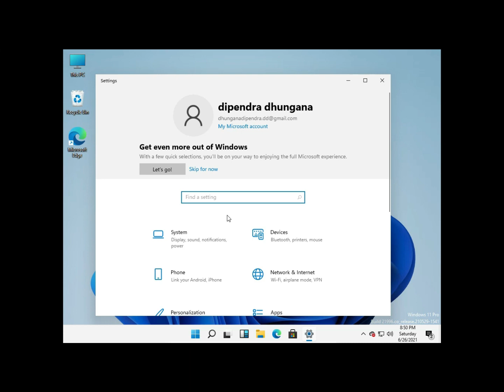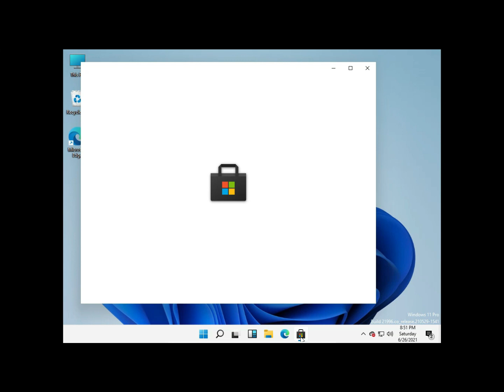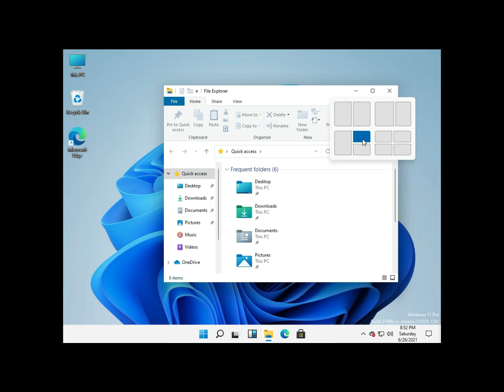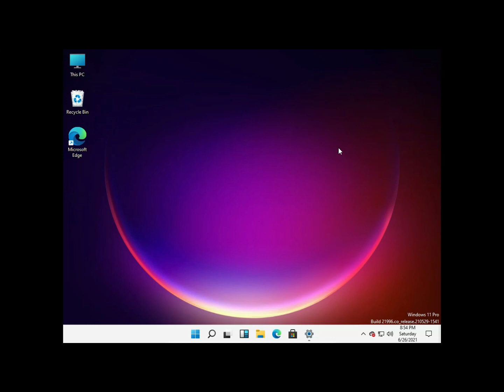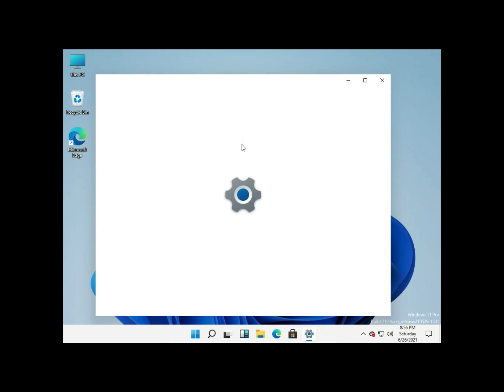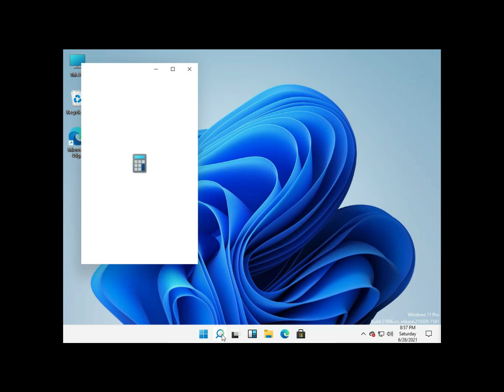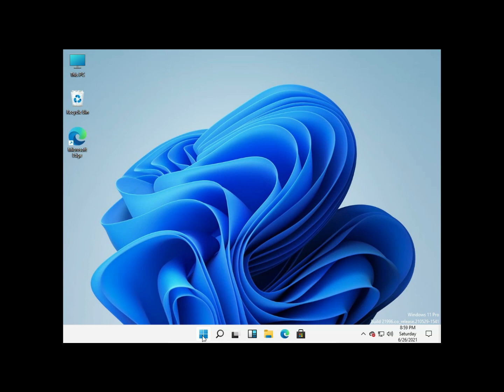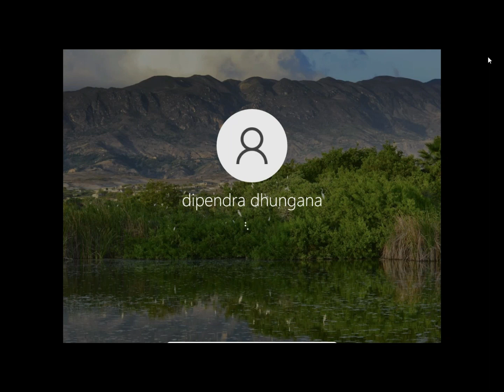Windows 11 | कस्ताे छ त ?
In this video, You will found the Review of Windows 11.

About: Di pEn Tech is a YouTube Channel, where you will find all technology and tech related videos in Nepali, New Video will be posted as soon as possible ;)